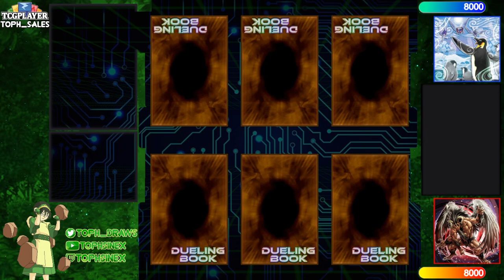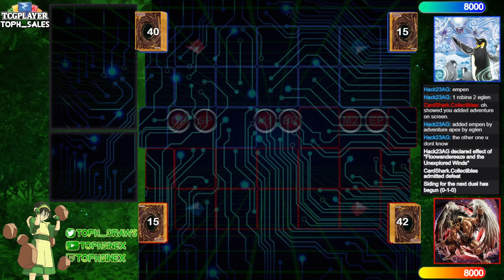【High Rated DB】Floowandereeze vs Branded Chimera [889]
Hack23AG (805/2104) playing Deck1 versus CardShark.Collectibles (827/1223) playing Branded Chimera

songs
Juke Remix - Windfall (Legend of Zelda Windwaker Cover)
Lofi Lia - Starman Theme (Super Mario Bros. Remix)
rinov - Jolyne Theme but it's lofi hiphop